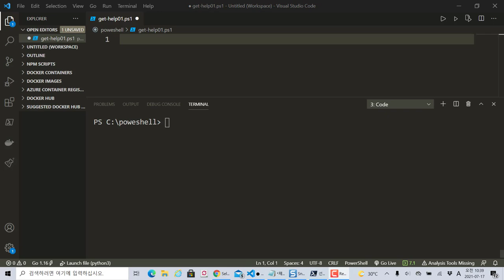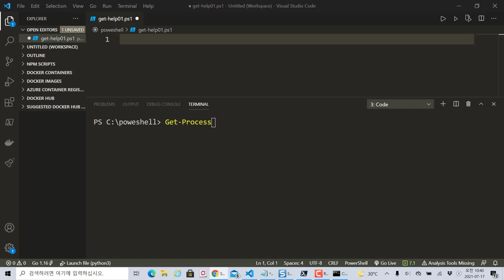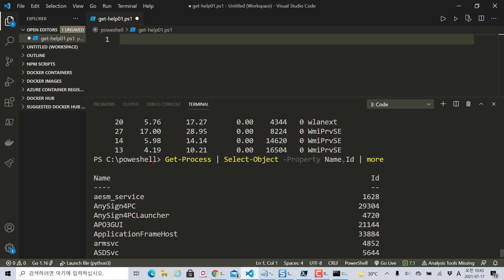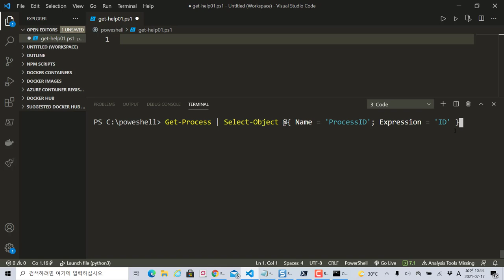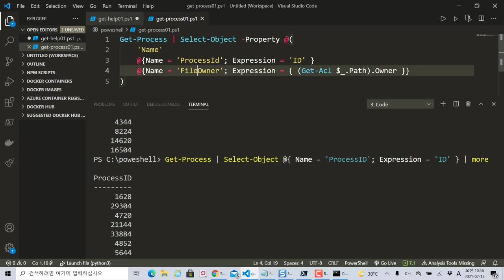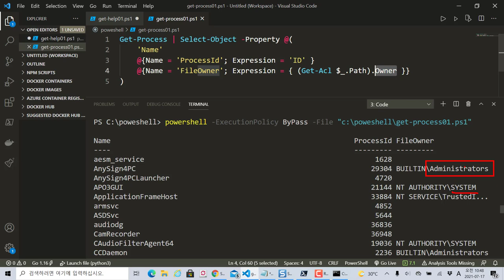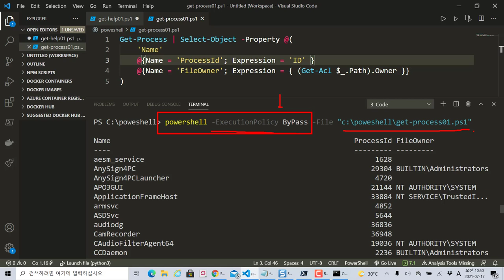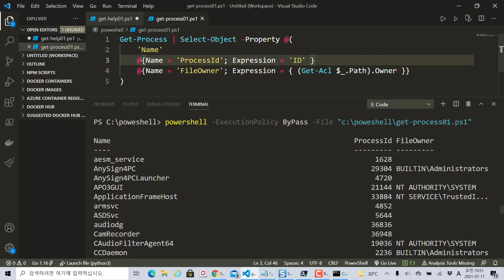파워쉘(Powershell) - Get Process 명령어로 프로세스 정보 출력과 원하는 정보를 필터링하기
보안프로젝트 ) 에서 제공하는 IT 강의입니다. 이번 강의 주제는 "윈도우 파워쉘(Powershell) - Get Process 명령어로 프로세스 정보 출력과 원하는 정보를 필터링하기" 입니다.

Get-Process 명령어를 이용하여 동작하고 있는 프로세스의 정보를 확인할 수 있으며, 사용자가 원하는 항목 이름으로 지정이 가능합니다. Visual Studio Code에서 작성하는 방법과 실행하는 방법도 포함됩니다.